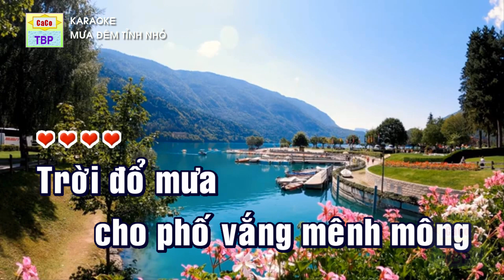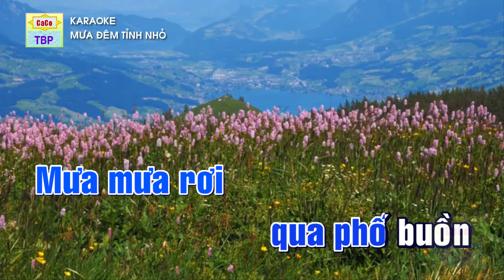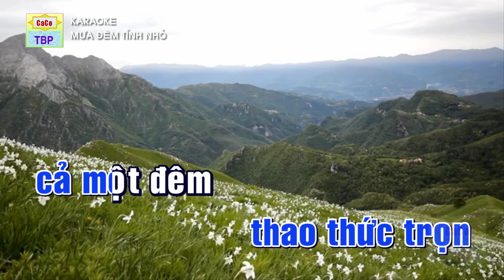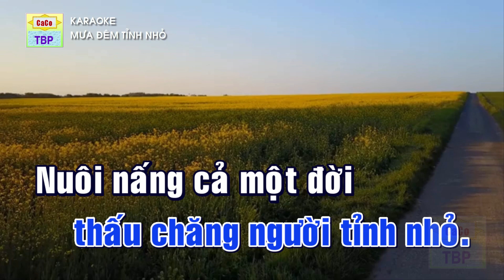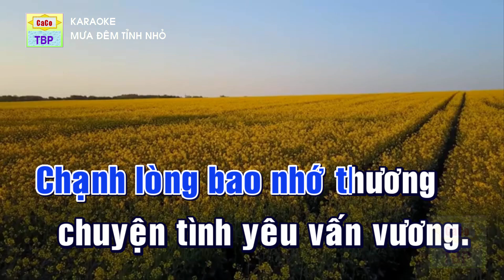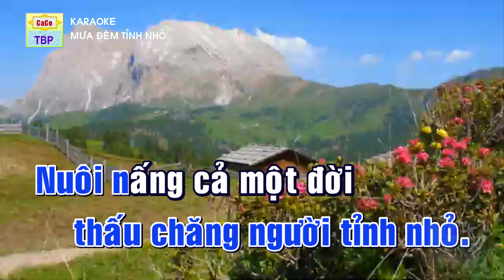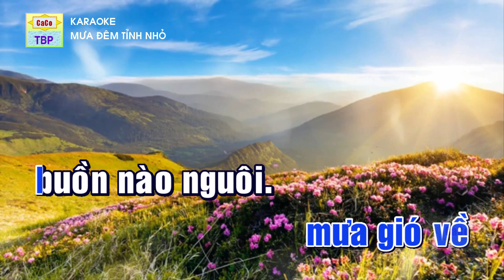Karaoke - Mưa đêm tỉnh nhỏ